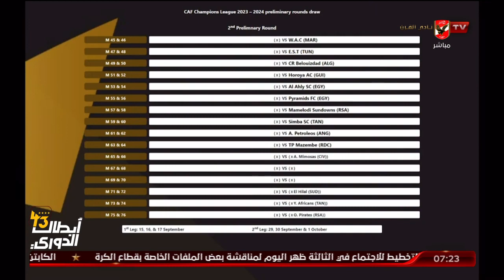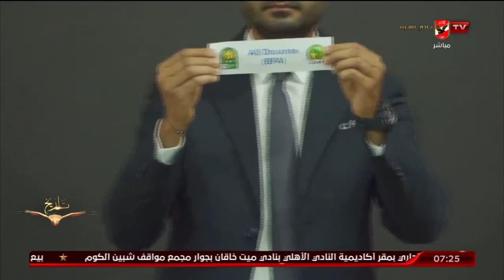الفقرة الكاملة - ضيوف السادسة بلال محسن وأحمد مصطفي مع أحمد سمير | بتاريخ 25-7-2023